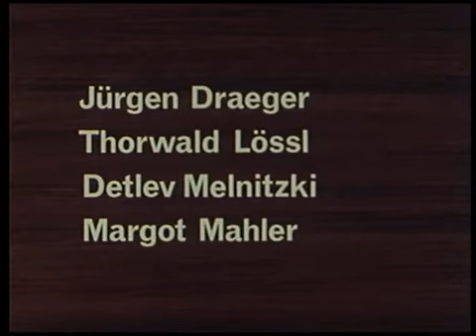Der Herr Kottnik - Wie Herr Kottnik mit Briefmarken handelte